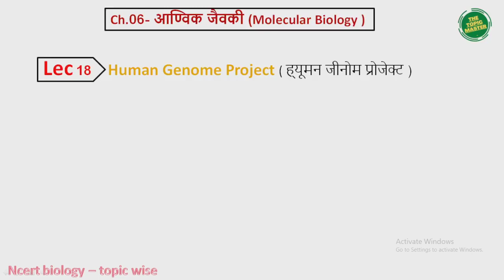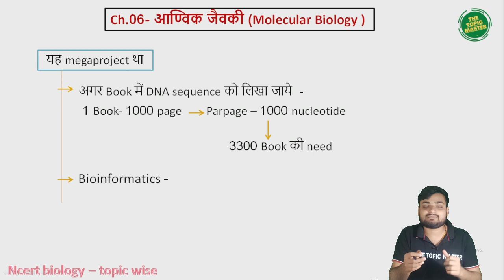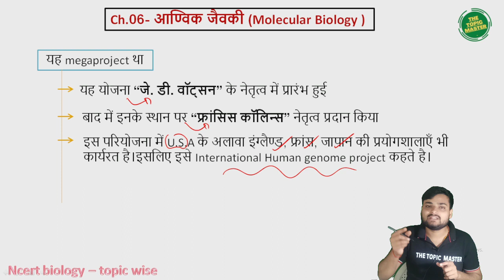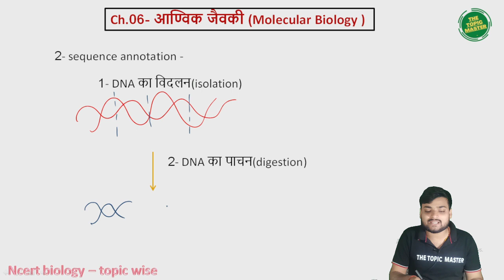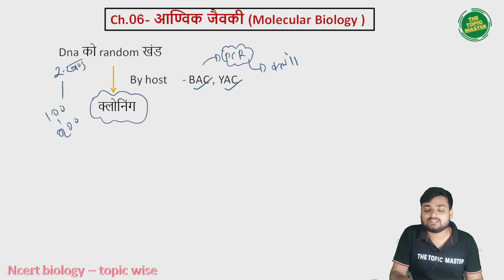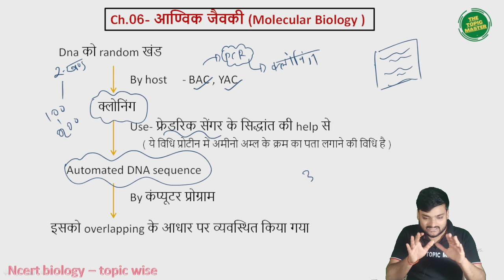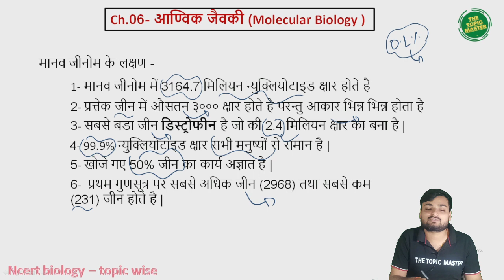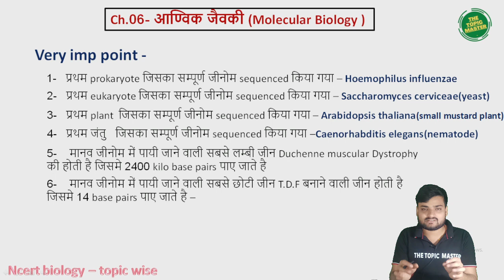Lec.18- ह्यूमन जीनोम प्रोजेक्ट| Molecular genetics(आण्विक जैवकी) | Ncert biology-12th/NEET.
✔️ Class:- 12th
✔️ Subject:-  ncert biology
✔️ Chapter:- 06- Molecular genetics(आण्विक जैवकी)
✔️ Topic Name:-ह्यूमन जीनोम प्रोजेक्ट
✔️ Topics Covered in This Video:-Lec.18- ह्यूमन जीनोम प्रोजेक्ट| Molecular genetics(आण्विक जैवकी) | Ncert biology-12th/NEET.

हमारा उद्देश्य है हर topic को अपने एस प्यारे से चैनल पे upload करेने का,  ताकि किसी भी student को किसी भी topic में problem हो तो वो हमारे द्वारा बनाये गए topic wise विडियो से अपने topic औए cocept को बहतर कर सके.
साथ ही साथ आप को उचित note भी दी जाती है जिसमे ncert और exam से releted सभी points को अच्छी तरीके से cover जाता है|

[BIOLOGY]---
-NCERT hindi/english